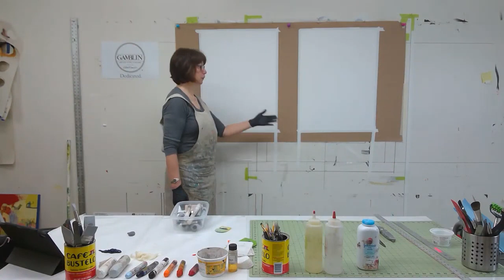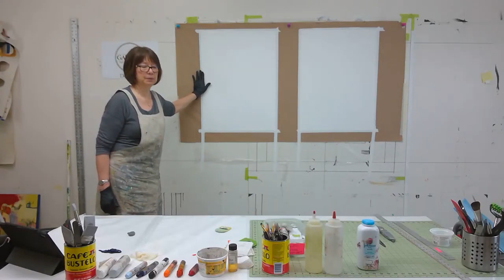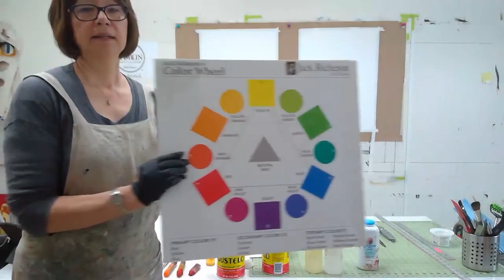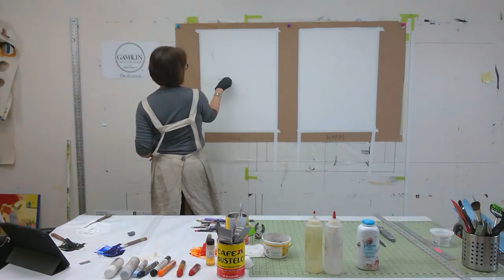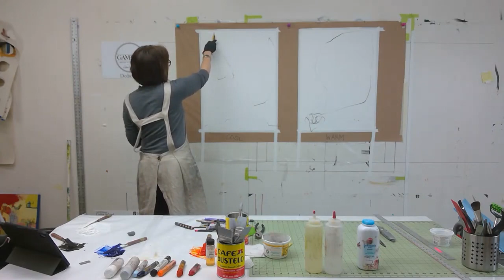YouTube 102 - Pam Takes on Warm Vs Cool Challenge in CWM/Oil (Short Version)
IN THIS VIDEO: LIVE Q&A during Covid Pandemic. Questions about Acrylic, Painting Supports, Intention, and Breaking out of your Comfort zone!